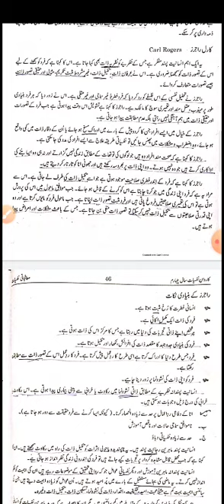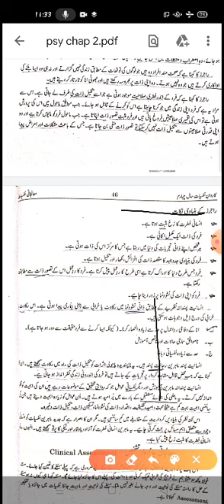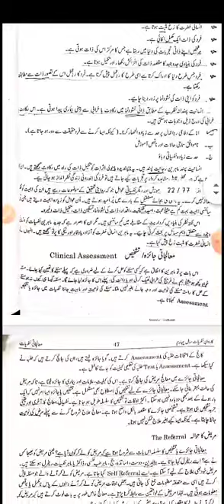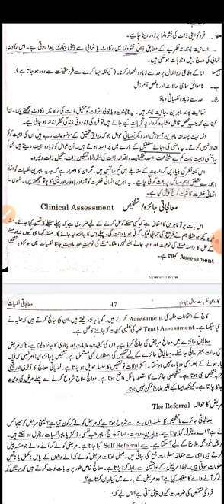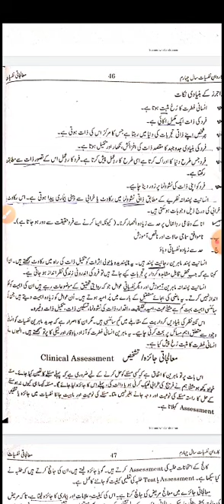PSYCHOLOGY 4TH YEAR LECTURE # 27